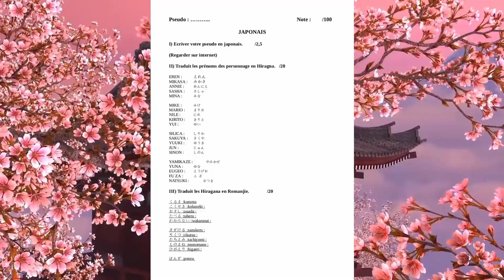LA MAJ #11 : DE RETOUR AVEC DES NOUVEAUX COMPO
Konnichiwa tout le monde c'est Rinku,

Bienvenue sur la MAJ 11

- Mettre un pouce bleu si sa ta plus
- Me suivre sur Twitter et Discord
- Partage car plus on est fou plus on rie
- Commente
- Fait un don (pas obligatoire)
- Et follow ma chaîne Twitch si tu veux tout voir en direct

Mata ne ^^

Intro = 0:00
Info = 0:11
Série = 1:38
Question = 2:45
Outro = 4:25